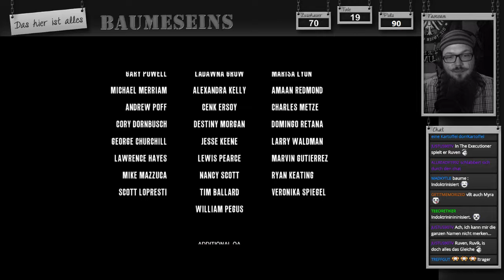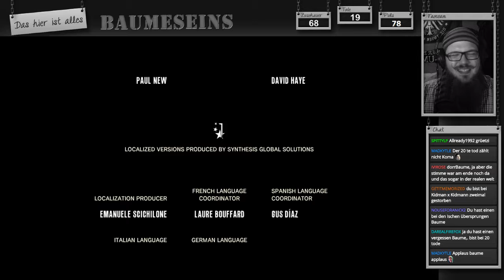GER LP 🎮 The Consequence: #08 - [FINALE] Schlag dir Mobius aus dem Kopf!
== The Evil Within - The Consequence ==

== Spenden? ==

==Beschreibung==
Erleben Sie Survival Horror aus einer neuen Perspektive mit The Evil Within: The Consequence. Folgen Sie Juli Kidman, Sebastian Castellanos' geheimnisvoller Partnerin, in diesem finalen Teil einer zweiteiligen, parallel zum Hauptspiel verlaufenden Geschichte, in der einige Fragen zu Kidmans Schicksal in The Evil Within beantwortet werden. Dabei trifft sie auf verstörende neue Gegner, enthüllt neue Geheimnisse und erlebt neue Schrecken. The Consequence bietet allen Fans von The Evil Within die perfekte Gelegenheit, Detective Kidmans verborgene Motivation und ihre mysteriöse Verbindung zu Mobius, der vermuteten grauen Eminenz hinter den schrecklichen Ereignissen aus The Evil Within, aufzudecken.